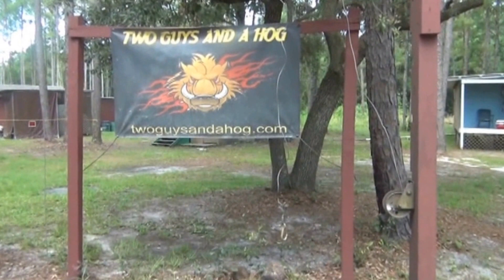Two Guys & A Hog: When only the best is good enough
Hog hunting with the very best